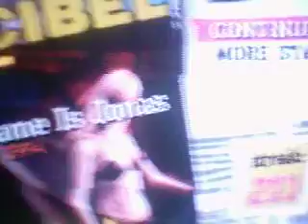GH3: My Name Is Jonas: Expert Guitar 5 Stars 90%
my name is schuyler not jonas